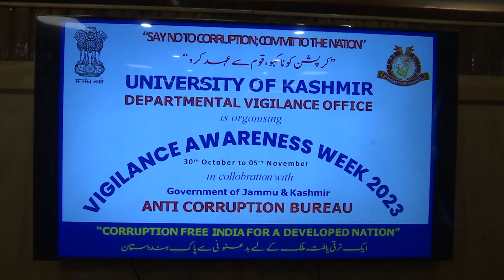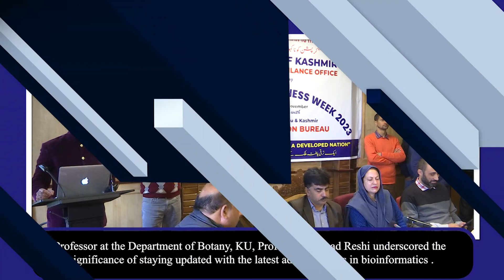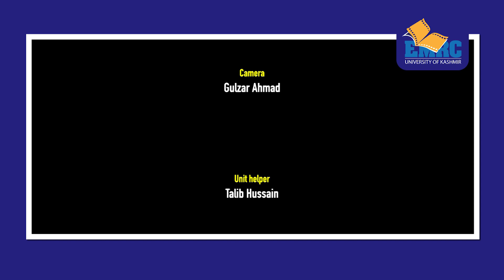"Vigilance Awareness Week 2023: University of Kashmir Takes a Stand Against Corruption"